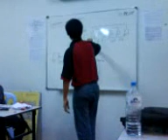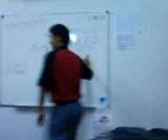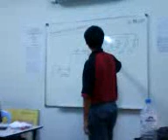Spark Plug Or Starbucks